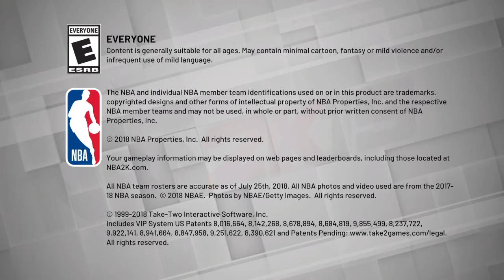NBA 2K19_20190106223037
NBA 2K19